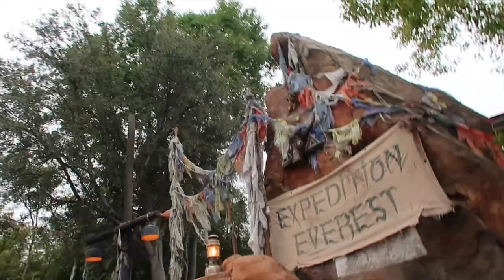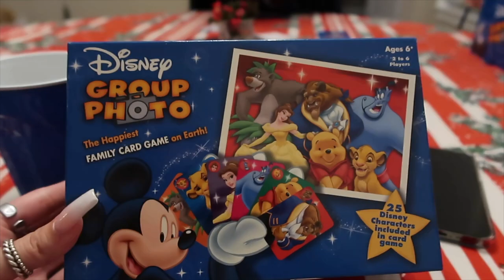ANIMAL KINGDOM VLOG PANDORA LAST DAY:( disney January 2021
We spent our last day at animal kingdom!